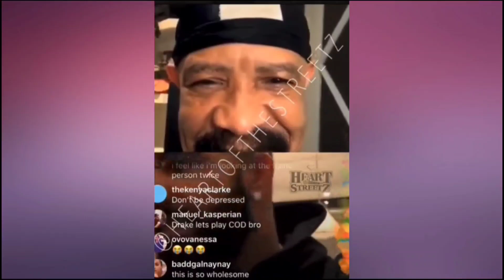Drake Reveals His Coronavirus Tests Came Back Negative!!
Drake says hes good...